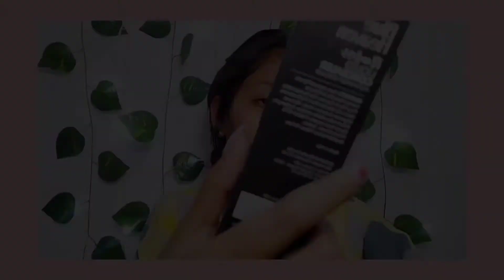HINA KHAN STEP BY STEP INSPIRED MAKEUP TUTORIAL|| NO MAKEUP SUMMER MAKEUP TUTORIAL|| BIPASHA SINGH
I have soo many links !! 💙